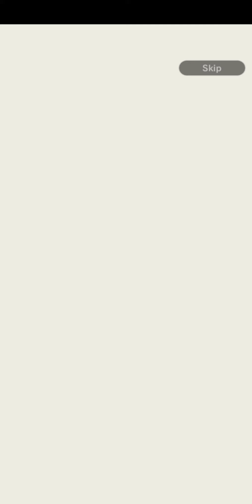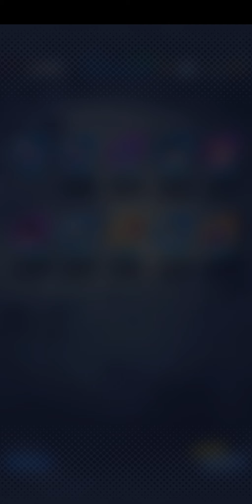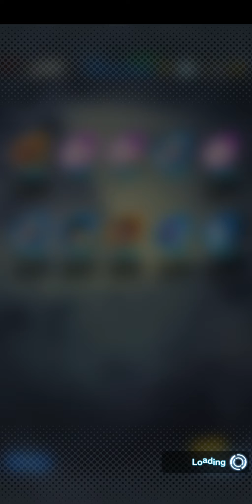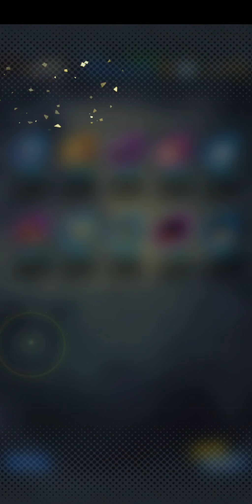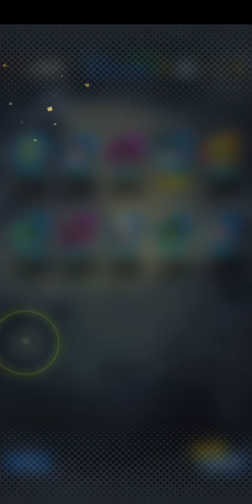Dragonball Legends Master Pack 3 Ticket Summons #2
I swear at this rate I will get 14 Stars Super Saiyan Gotenks and Nappa xD